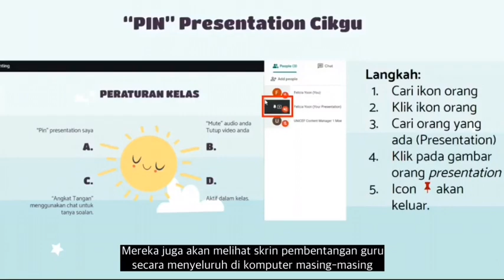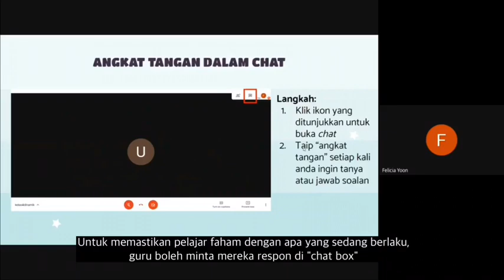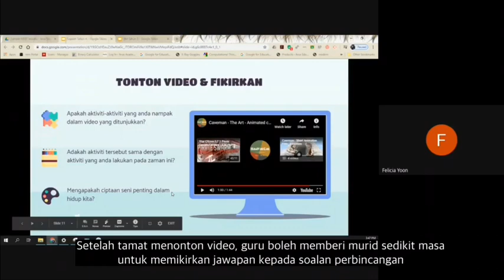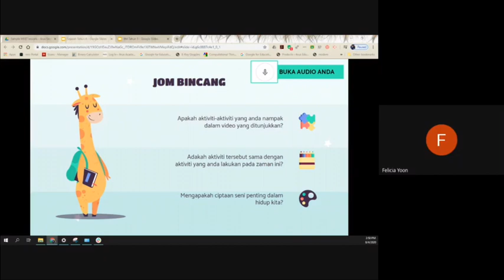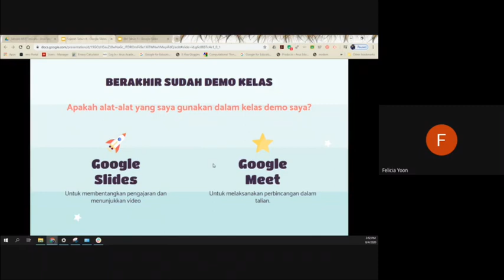Google Meet: Penggunaan Google Slides dan Google Meet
Komuniti Guru Digital Learning

Modul 3: Bahagian 10/11

Contoh pengajaran Sejarah